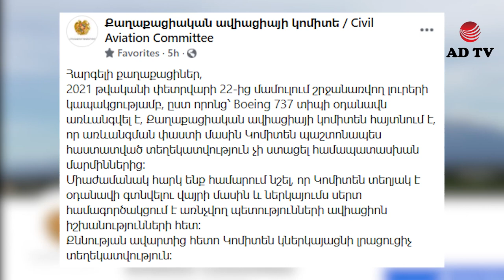Հայկական օդանավ է առևանգվել, Նիկոլ՝ «դավաճա՞ն», թե՞ ամենաբարձր վարկանիշ ունեցողը.փետրվարի 23-ն ամփոփ